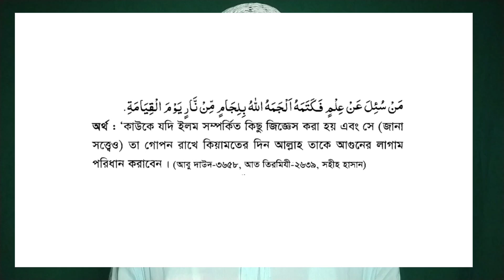ঈমানের শাখা ১৮॥ শিক্ষার প্রসার॥Expansion of education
ঈমানের শাখা সমূহ॥Branches of Imaan॥By Akil Ahmed Shaikh